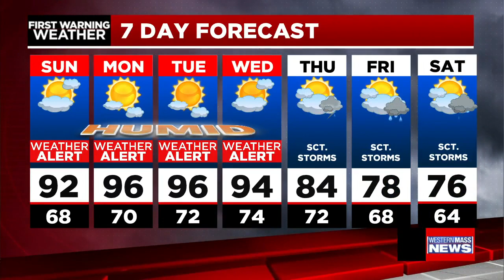Lena's Sunday morning forecast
Meteorologist Lena Dziechowski has a look at your latest forecast.